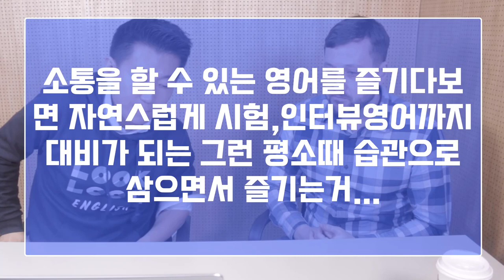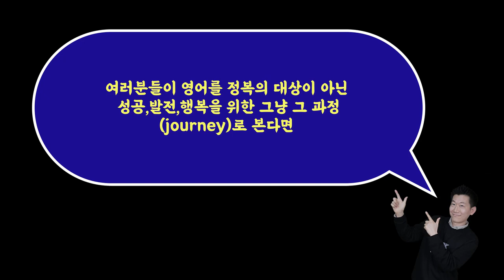당신이 영어 스피킹이 안되는 이유 - 내적동기부족 (원어민 Joe Interview)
📢 오늘은 제 절친 Joe 와 함께 왜 한국사람들이 영어성적은 좋은 편인데 막상 영어로 의사소통은 정말 잘 안되는지에 대해서 중요한 개념에 대해서 알아봅니다. 바로 Internal motivation 과 external motivation 인데요! 정말 중요하고 또 중요한 개념이에요! 영상은 영어로 진행이 되지만 최대한 친절하게 한국어로 설명하려고도 노력했습니다. 영어로 보고 싶으면 CC를 on 하고 보시기면 되겠습니다.

 룩룩잉글리쉬가 새롭게 시작합니다. 저 혼자 운영하는 것이 아닌 다양한 프로그램을 통해서 이제 제가 시간상, 장소상 할 수 없었던 것들을 Peter, Norman, Kevin, Hana 등 한국을 사랑하고 오랜 경험끝에 한국인들을 많이 가르쳐본 원머민들과, 그리고 영어를 늦게 시작했지만 지금은 자신있게 영어를 할 수 있게된 저나 Kevin 등 패기와 열정으로 가득찬 선생님들과 함께 시작할 수 있게 되었습니다. 다양한 프로그램이 준비 되어있으니 꼭 들려주세요. 대형어학원 못지 않는, 오히려 더 우수한 강사분들을 초빙하고, 학생들에게 더 많은 것을 베풀고 도움을 주기 위해서 노력하겠습니다.